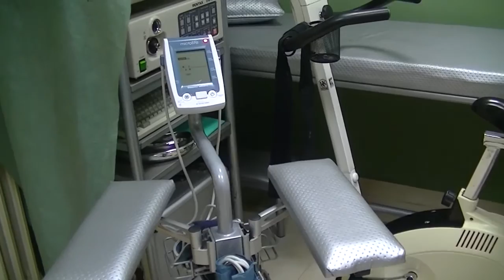Dr Dragan Mijalkovic o najsavremenijem nacinu pregleda